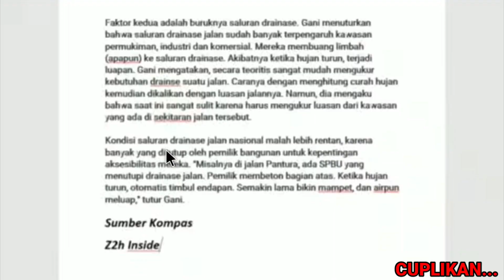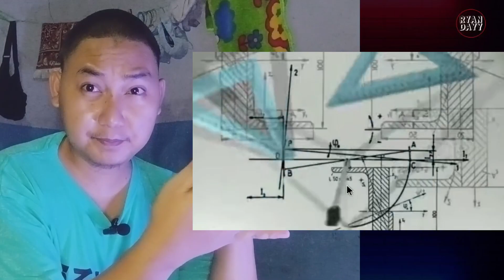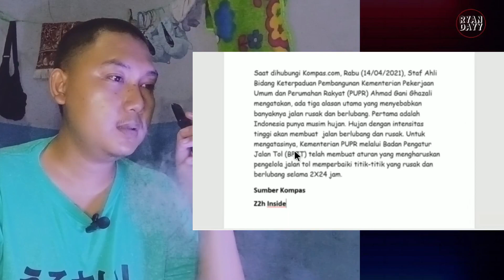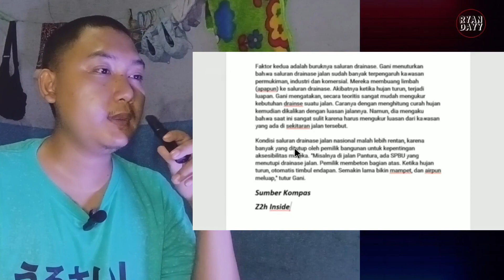Oh ternyata ini alasan jalan di Indonesia jelek tidak bagus seperti di Malaysia